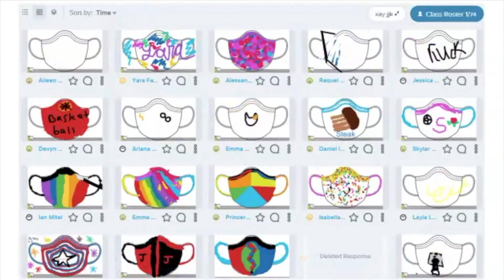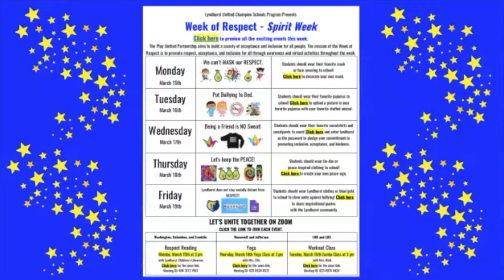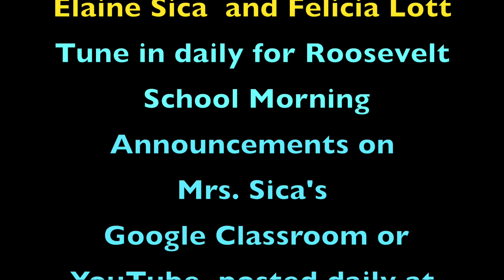March 16, 2021 Morning Announcement